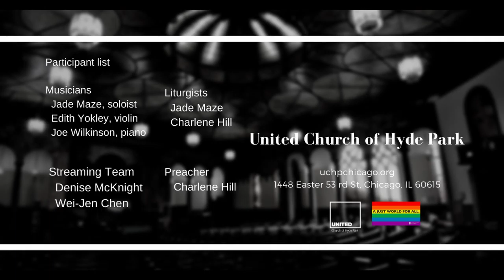“Show Me Part 2” (April 18 2021)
Sermon: “Show Me Part 2”
Scripture: Luke 24: 36b-48